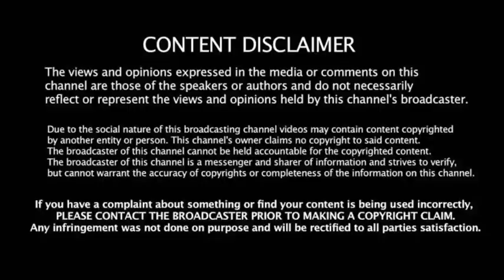வெளுத்து வாங்கும் அடை மழை! முழுவதுமாக கைவிடபடும் IND vs ENG தொடர்! அதிருப்தியில் ரசிகர்கள்!